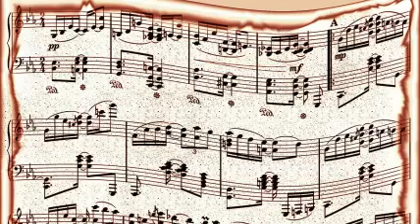Count Basie & His Orch - Jimmy's Blues (Vjr) Take Me Back Baby.Mp3